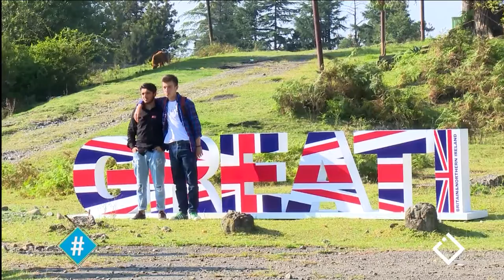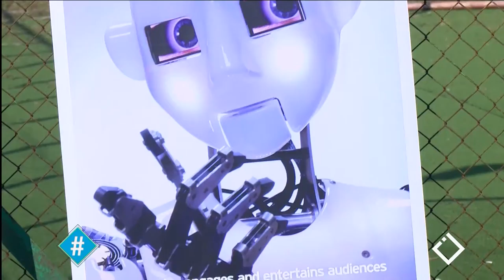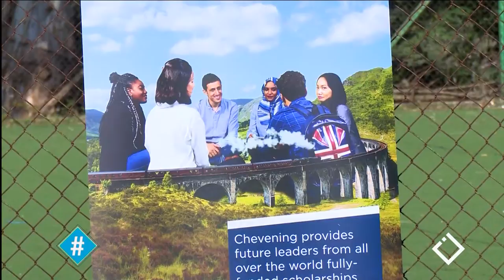07.10.2019 - სრული გადაცემა / ჰეშთეგი / Hashtag